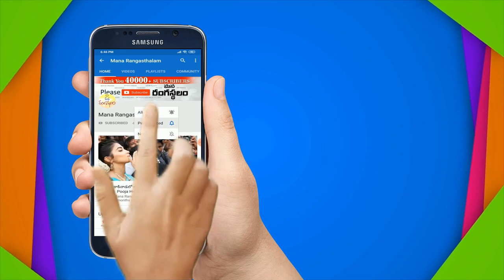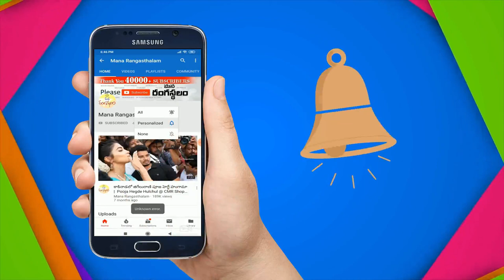Whole Sale & Retail Tussar Silk Sarees With Kalamkari Print | Latest Traditional Saree Collection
Kalamkari Print Sarees

Shop Address & Moble No:
Sri lakshmi Kalamkari Fabrics
D.No: 2/25-10, Bunglow School Street
PEDANA Krishna District
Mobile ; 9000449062